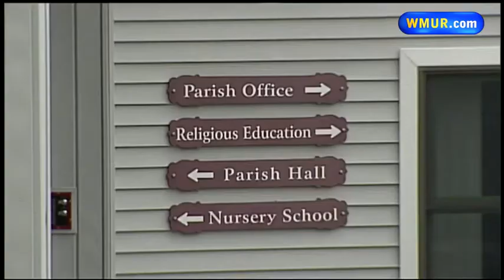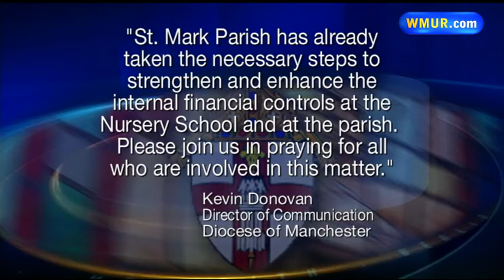Former Nursery School Director Facing Charges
A former nursery school director is charged with stealing thousands of dollars from a Londonderry church.